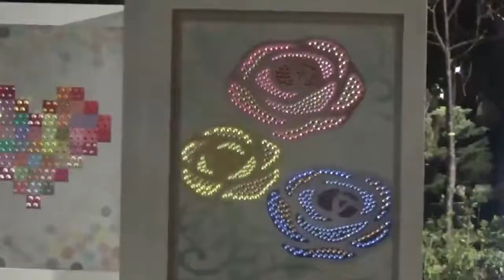2018台中新社花海剪輯影片1812O5